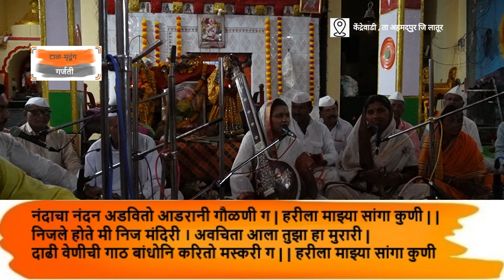नंदाचा नंदन आडवितो। गोदावरी मुंडे |Nandacha Nandan Advito | भजन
नंदाचा नंदन आडवितो। गोदावरी ताई मुंडे |Nandacha Nandan Advito | भजन
नंदाचा नंदन आडवितो आडरानी गवळणी हरीला माझ्या सांगा कोणी
नंदाचा नंदन आडवितो आडरानी गवळणी ग गवळण
नंदाचा नंदन आडवितो आडरानी
नंदाचा नंदन आडवितो आडरानी गवळणी गवळण दाखवा

अभंग
योगियांचे ध्यान पै विश्रांती आदिशक्ति म्हणती तुम्हांलागीं ।।
नित्य मुक्त तुम्ही सर्व जीवां वंद्य अकार उकार मकार भेद मावळला।।
अहं सोहं कोहं तुमचा प्रकार | वेदशास्त्र सार तुम्ही जाणां ॥
अनुग्रह कृपेचा मजलागीं तो द्यावा। एका जनार्दनीं करावा कृपापात्र
एकनाथ महाराजांचा मुक्ताई स्तुतीपर सुंदर अभंग गायन :-

गवळण
नंदाचा नंदन अडवितो आडरानी गौळणी ग | हरीला माझ्या सांगा कुणी | |
निजले होते मी निज मंदिरी । अवचिता आला तुझा हा मुरारी |
दाढी वेणीची गाठ बांधोनि करितो मस्करी ग | |
हरीला माझ्या सांगा कुणी ||
पुरे झाला जाच हरीचा । वीट आला गोकुळी नगरीचा।।
पोरे बाळे टाकून जावे त्यांच्या घरी ग। हरीला माझ्या सांगा कुणी  | |
ऐका जनार्धनी समरस गवळणी।  जावोनिया आल्या नंद अंगणी।।
श्रीकृष्णाला पाहुनी अंगणी नैनी दुःख ते दाटले ग।। हरीला माझ्या सांगा कुणी
सावळा देखिला नंदाचा नंद ग।। हरीला माझ्या सांगा कुणी